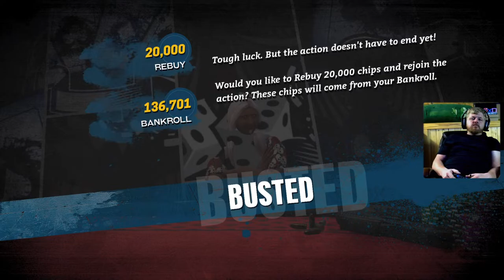Pokder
Help needed